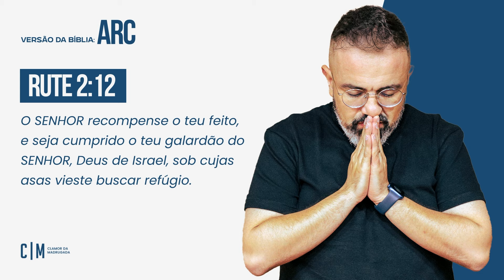CLAMOR PARA VOCÊ TER EXPECTATIVA CERTA | CM